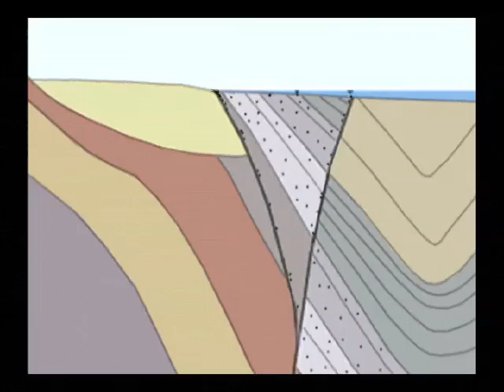Atwater SBChannelOilSeeps (Converted)